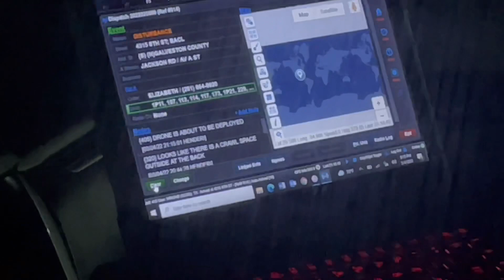Bacliff, Tx.- StandOff raw footage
Stand Off in Bacliff last pm resulted in the arrest of one man.